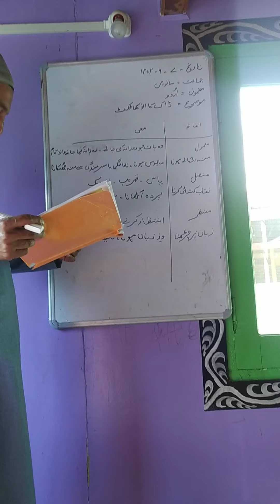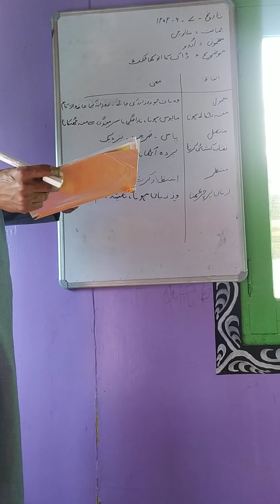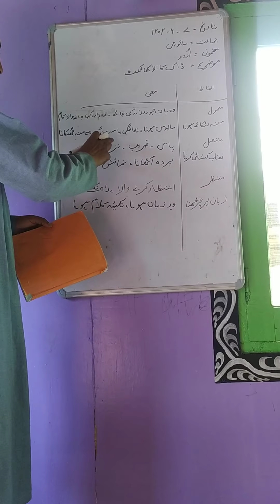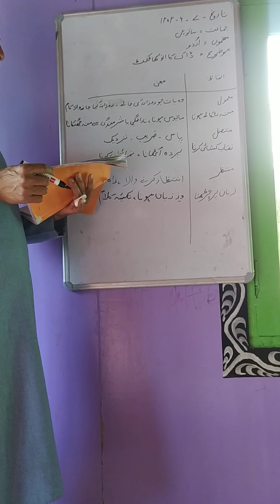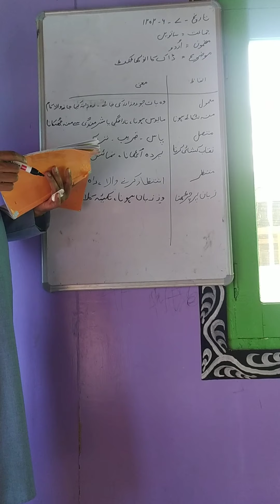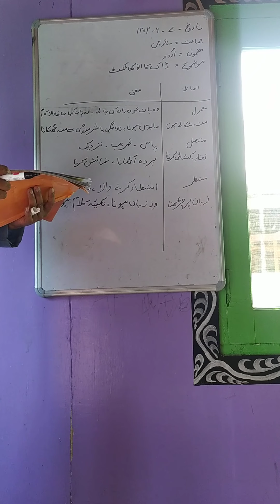Zaheer Ahmed Shah tr UPS Chitterkote class 7th Subject urdu topicڈاک کا انوکھا ٹکٹ